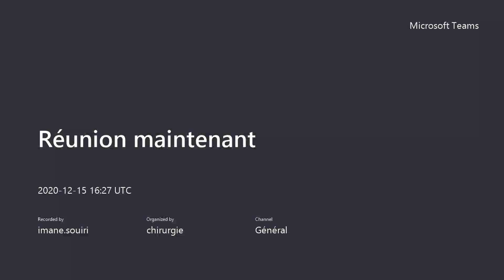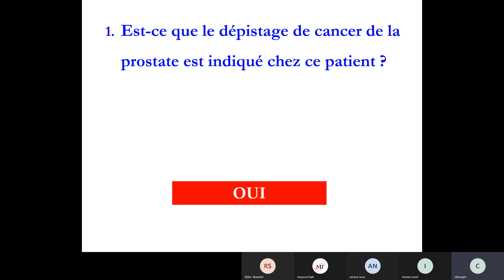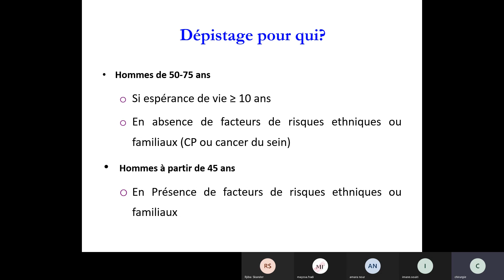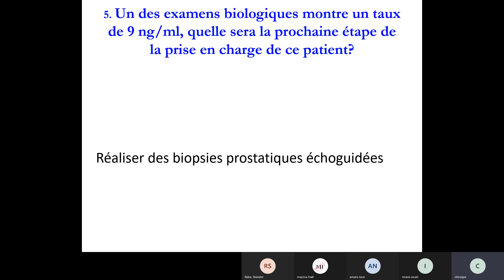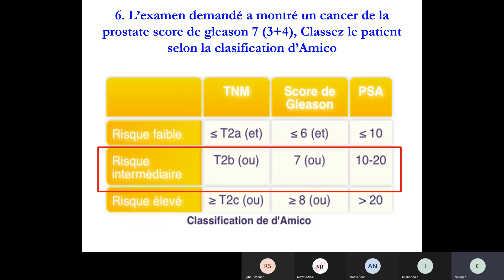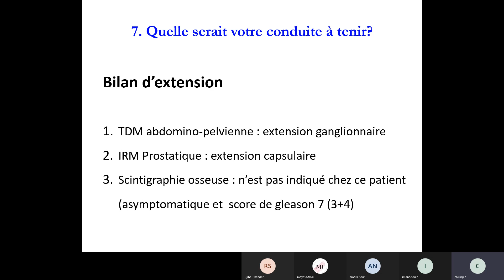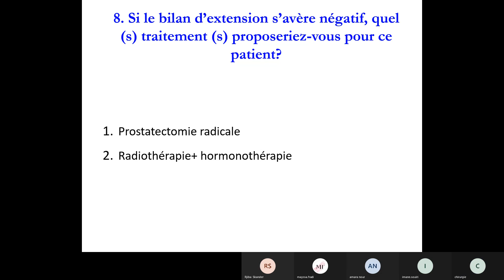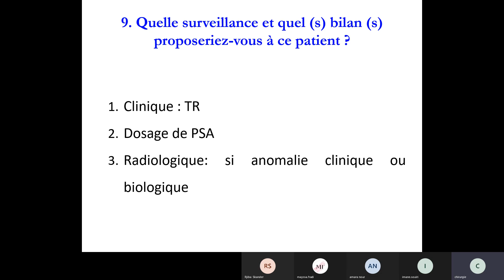Urologie : Cancer de la prostate.